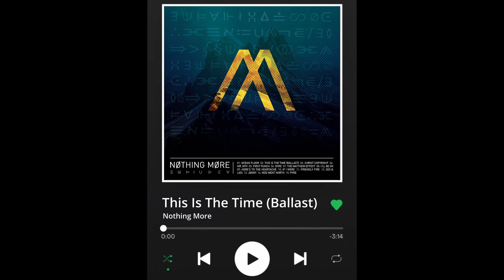BRODOWN REACTS | NOTHING MORE - House on Sand (feat. Eric of I Prevail)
Time for another adventure with Mr. and Mrs. Bro. Tonight, we check out Nothing More.